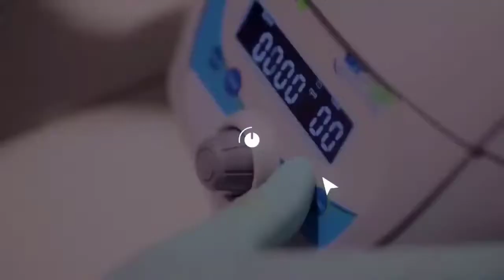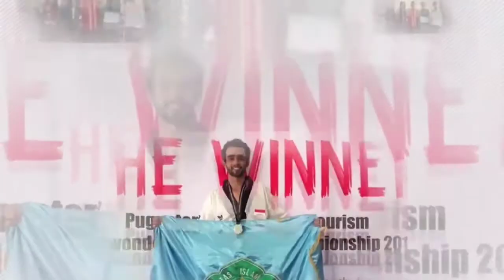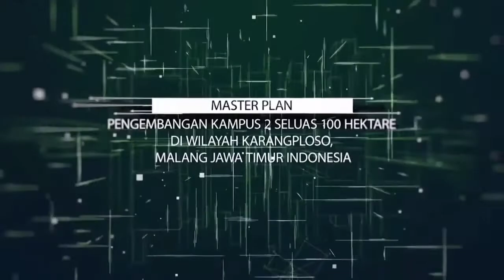Pemberian Santunan Anak Yatim dan Duafa serta launching Madrasah Diniyah Masjid Ainul Yaqin UNISMA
Ini adalah akun youtube official dari Masjid Ainul Yaqin UNISMA.

Semoga Bermanfaat..